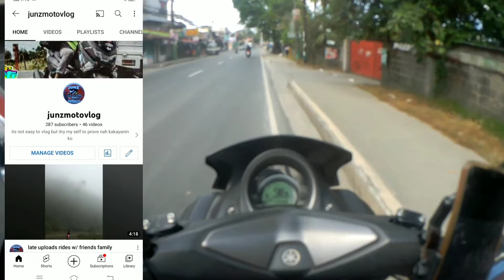daily grind nah nman mga kagrab,,tiis2x parin kahit matumal god bless stay safe